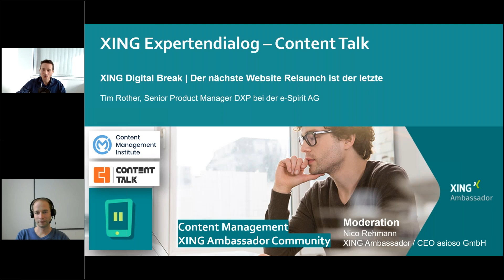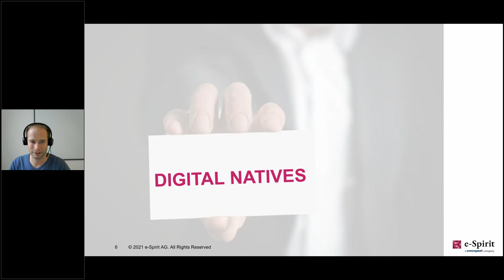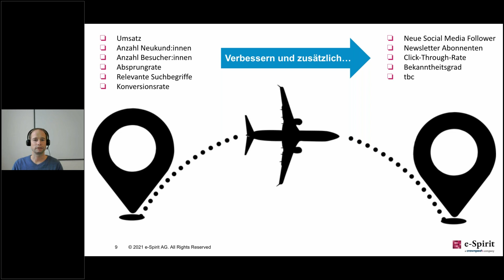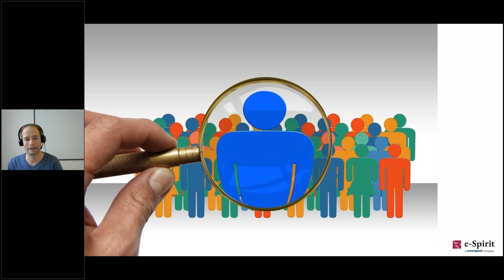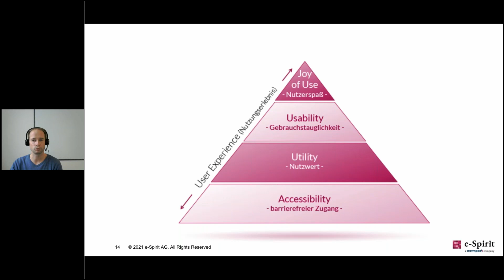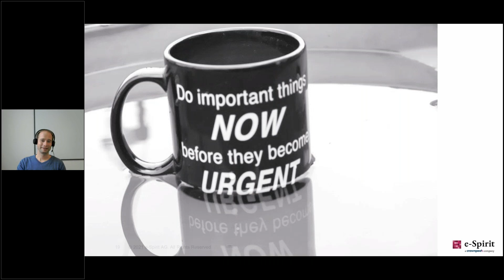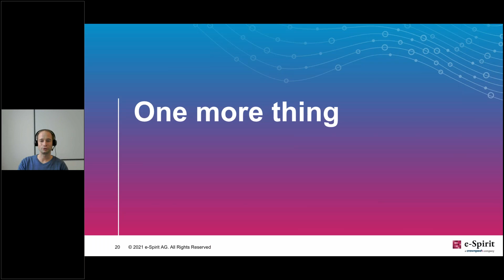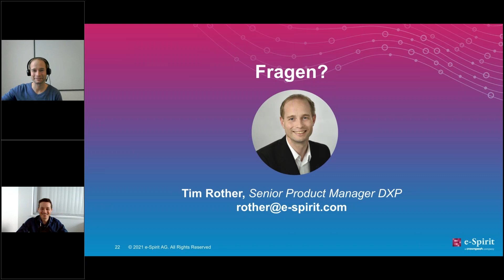Digital Break | Der nächste Website Relaunch ist der letzte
Ein Relaunch muss her, die Website braucht einen neuen Anstrich. Die Gründe hierfür können vielfältig sein, und gute Gründe für einen Relaunch gibt es genug. Doch wovon hängt der Erfolg einer Website ab? Wann ist eine Website überhaupt erfolgreich? Und warum empfehlen wir Unternehmen gerade jetzt, das Thema in Angriff zu nehmen? Wir ihr es schafft, dass der nächste Website Relaunch, euer letzter ist, erfahrt ihr in diesem Digital Break.

ÜBERSICHT DER INHALTE/ STICHPUNKTE ZU DEINEM VORTRAG

Status Quo: Grundlegende Fragen vor einem Relaunch
Design, UX & Usability -  Das Nutzererlebnis als Ziel und wie es Unternehmen erreichen
SEO & die Gefahren eines Relaunchs
Lösungen:  Die Website als digitales Kundenerlebnis